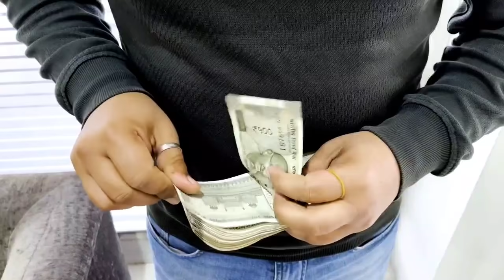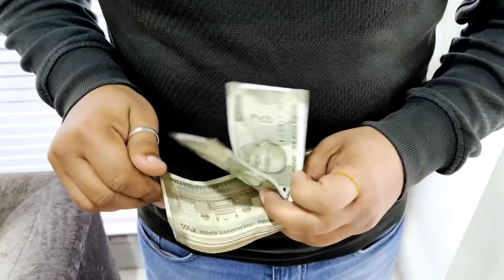दो इलायची इस जगह पर रख देना चुंबक की तरह इतना पैसा खीचेगा कि संभाल नहीं पाओगे। Bageshwar Dham Sarkar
दो इलायची इस जगह पर रख देना चुंबक की तरह इतना पैसा खीचेगा कि संभाल नहीं पाओगे। Bageshwar Dham Sarkar#hariilayachikajivanmekaisepryogkare#पौसो_को_खींचने_वाला_उपाय#धन_खींचता_है_यह_तरीका

bhajan
bageshwar dham sarkar vidisha
khabar mori le rahi ho bageshwar gada ke
bhajan krishan ji ke
bageshwar dham
divya darbar
bageshwar live today
bageshwar dhaam ki addbhut shaktiya
bageshwar sarkar new video
bageshwar dham ki bhagwat katha
बागेश्वर धाम सरकार लाइव
bageshwar dham ki news
bageshwar
bageshwar maharaj
bageshwar balaji
laxmi ghar main kaise aati hai
sanskar tv live
bhagwat katha
peepal tree
sadabahar plant
bageshwar maharaj
bhagwat katha by krishna channel
kahani suno 2.0
dhirendra krishna shashtri

1. This video has no negative impact on the original works  [It would actually be positive for them]
2. This video is also for teaching purposes.
3. lt is not transformative in nature.
4. only used bits and pieces of videos to get the point across where necessary.